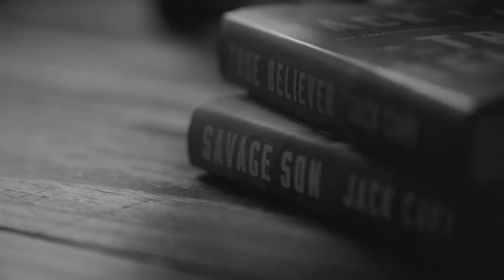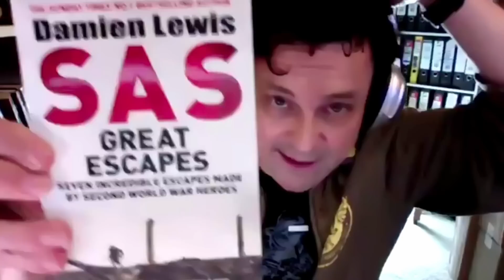Damien Lewis: SAS Brothers in Arms - Danger Close with Jack Carr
Damien Lewis is an author, filmmaker, and war correspondent.

His investigative documentaries about human rights issues have appeared on major outlets including National Geographic, the BBC, Channel 4, and Discovery.   He is currently a fellow of the Winston Churchill Memorial Trust and the Royal Geographical Society.

Damien Lewis is the author of numerous books, which include his SAS series comprised of Bravo Three Zero: The SAS Patrol That Got Away, Great Escapes: Seven Incredible Escapes by Second World War Heroes, Band of Brothers: The Last Stand of the SAS and Their Hunt for the Nazi Killers, Shadow Raiders: The Ultra-Secret Mission That Changed the Course of WWII, Ghost Patrol: The Ultra-Secret Unit That Posed as Nazi Stormtroopers, Italian Job: The Secret Mission to Storm a Forbidden Nazi Fortress, and his latest SAS Brothers in Arms, a book based on letters, diary entries, mission reports, and interviews with surviving WWII SAS veterans and their families.

Among his other acclaimed works is Slave, an international bestseller that was adapted into a film and play.

His recent book The Flame of Resistance examines the efforts of WWII heroine Josephine Baker, the highest-paid female entertainer in Europe before becoming an allied spy.

You can find more of his work at damienlewis.com and by following him on Twitter @authordlewis

Navy Federal Credit Union: Today’s episode is presented by Navy Federal Credit Union.

Featured Gear